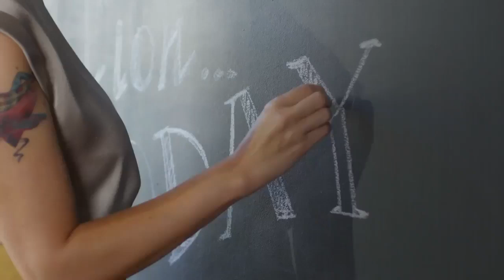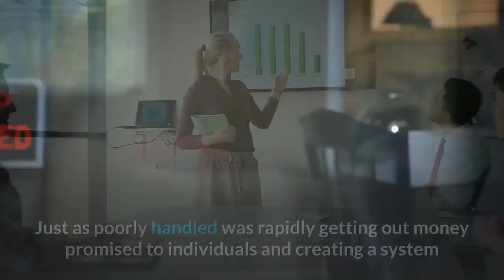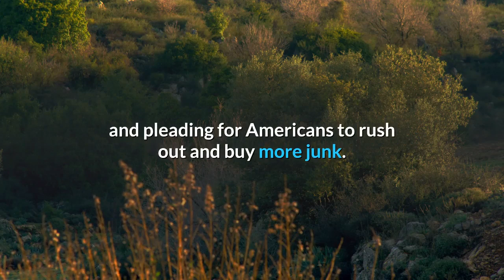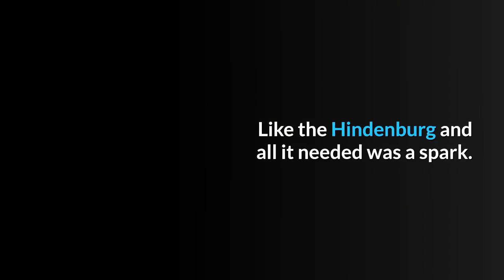👉The Greatest Depression has just Begun -- Economic Collapse 2020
What is occurring today is absolutely mind-boggling. Someday they are going to write books about this! While there have been some messed up financial conundrums over the years none rival the current situation now before us. The dilemma before us is a fast-moving enigma wrapped in a gossamer cloak. Not only are the players that make up the global political-financial complex busy buying up bad debt, stocks, and bailing out those they deem too big to fail, they have destroyed the concept of real interest on loans. They have trampled all over true price discovery the basis of a free market.

The budget forecast be damned, its full speed ahead. The only justification we need is saying it will be far worse if we do nothing. The bungled response of a delusional government so obsessed with the idea that by simply passing legislation they can make things happen should not be overlooked. The Paycheck Protection Program or PPP was originally funded with $350 billion but the money was soon gone. Of the thirty million small businesses in America, only 1.7 million received money from the 2.3 trillion dollar aid package passed to help sustain America during this difficult time.